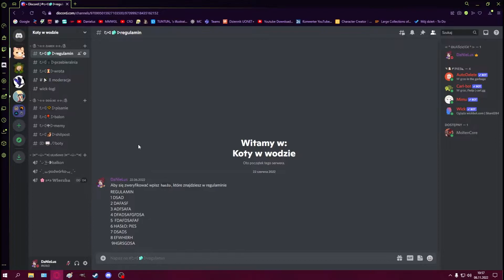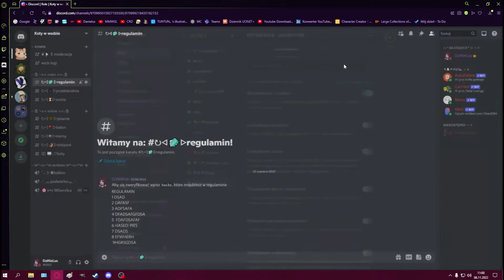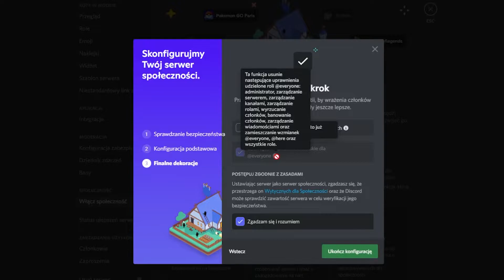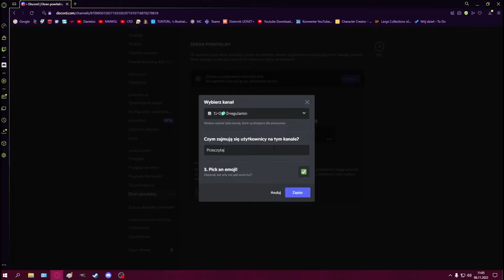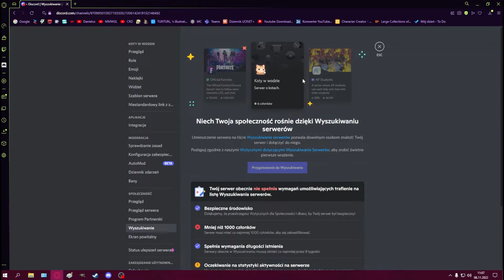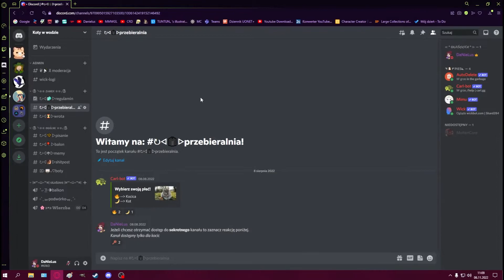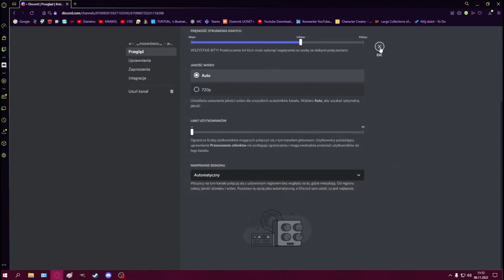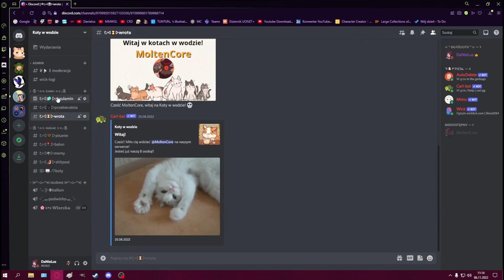Jak tworzyć serwer Discord | #8 Funkcja społeczności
Ósmy odcinek z serii gdzie w miarę profesjonalnie zajmuję się omawianiem oraz pokazywaniem jak powinno się tworzyć serwery Discord.
Na co zwracać uwagę? Jak co działa i dlaczego?
W tej serii nauczycie się właśnie tych rzeczy i nie tylko poznacie dobre sposoby ale także zrozumiecie cały mechanizm jaki stoi za kulisami wszystkich serwerów!

Coś nie zrozumiałeś/aś? Zadaj pytanie w komentarzu a ja postaram się na nie odpowiedzieć!